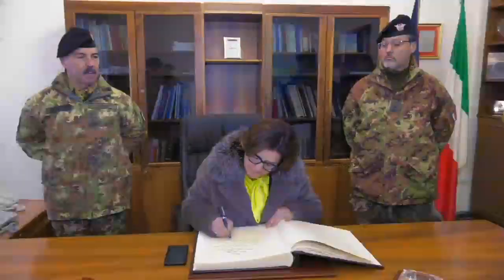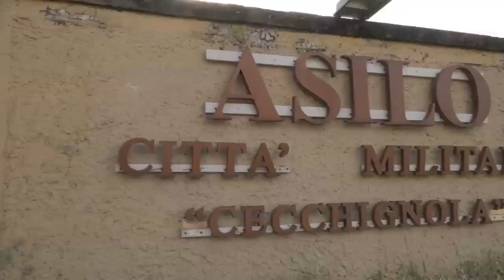Il Ministro Elisabetta Trenta visita gli alloggi della Citta Militare "Cecchignola"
Il Ministro Trenta visita gli alloggi collocati nella Città Militare "Cecchignola", da poco ristrutturati per migliorare le condizioni alloggiative del personale impiegato nell’Operazione Strade Sicure a Roma. L'attività rientra nel progetto “Grandi Infrastrutture – Caserme Verdi”, che si propone l'obiettivo di mettere a disposizione dei militari e delle loro famiglie infrastrutture di nuova generazione, efficienti, funzionali e rispondenti alle normative vigenti, e fornire anche alla collettività strutture sportive e socio ricreative.